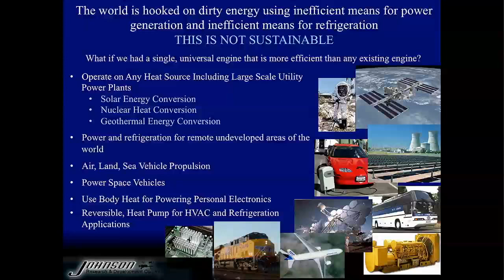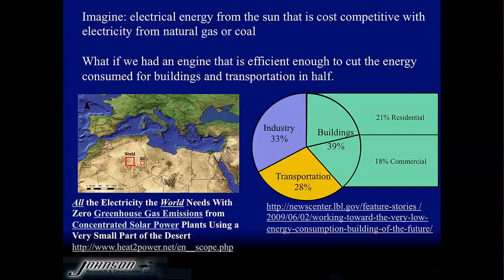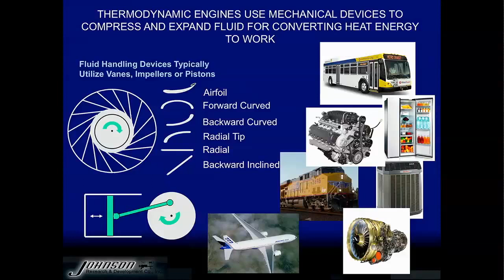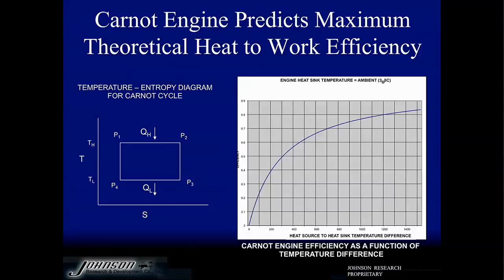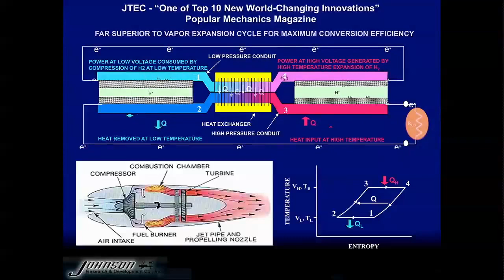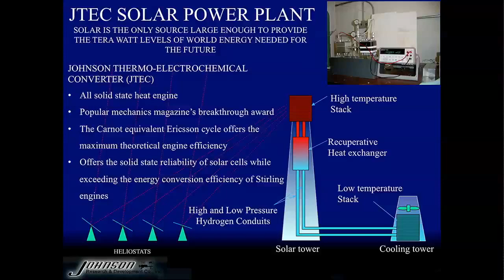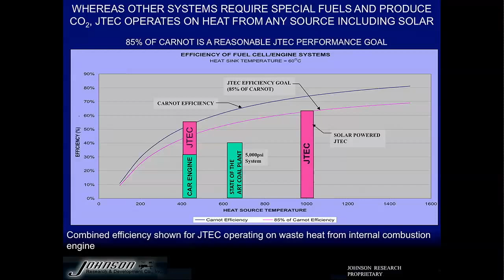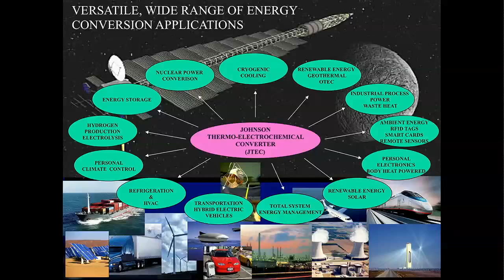Solve for X - Lonnie Johnson - Heat Direct to Electric Energy